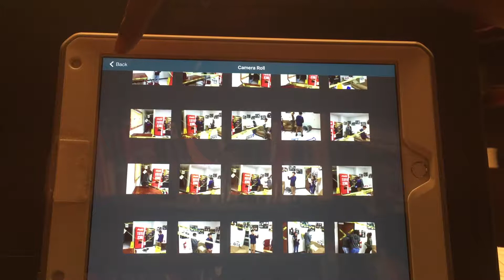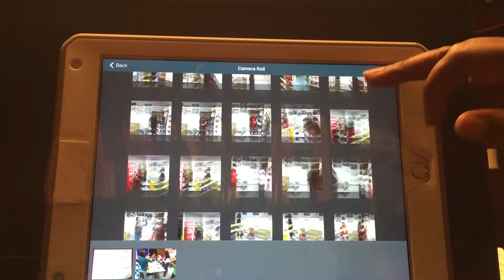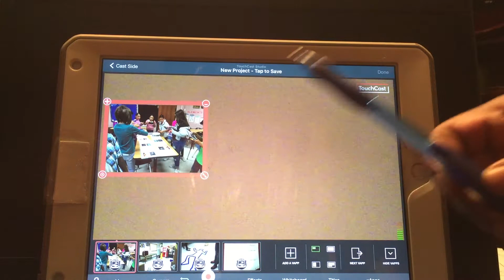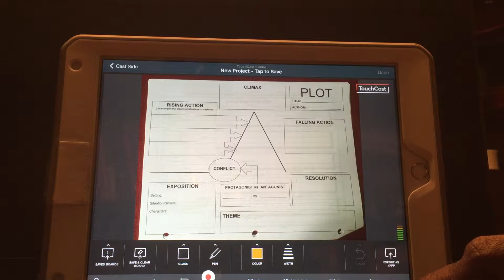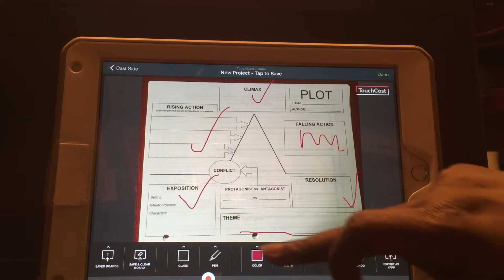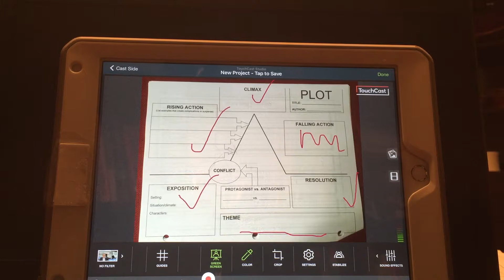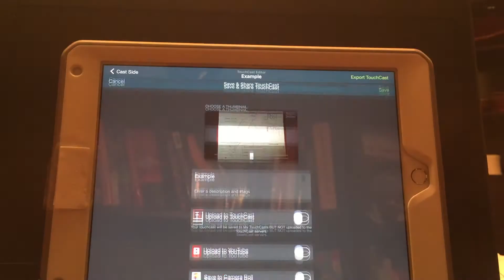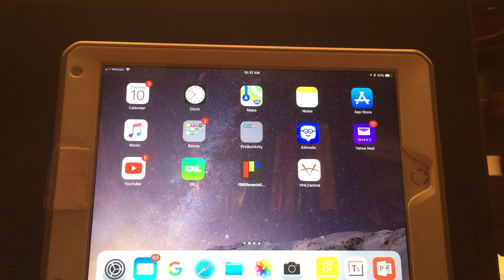Touchcast Tutorial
This is brief tutorial on how to use the Touchcast app to make movies.